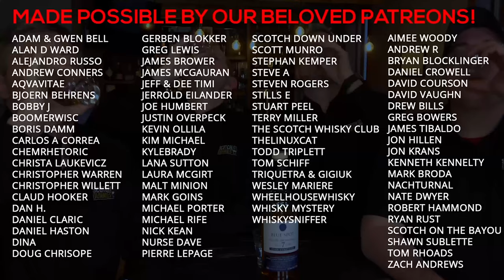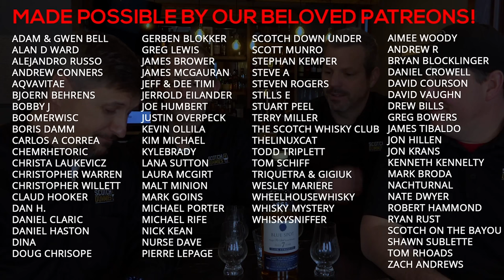Blue Spot Irish Whiskey - A Scotch Lovers Dream Bottle?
We finally got our hands on what seems to be a fairly rare bottle - BLUE SPOT! Needless to say, we were blown away and simply could find enough good things to say! Check out the review to see what Blue Spot is all about!